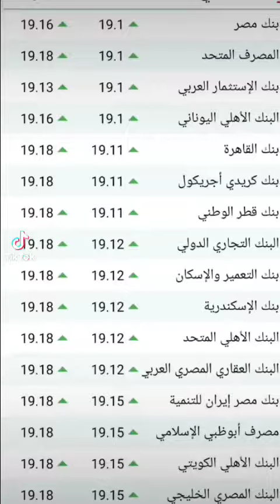سعر الدولار فى البنوك محدث يوميا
مميزات وعيوب جيتور x95
جيتور X95 مواصفات
سعر جيتور X95 2022
تجربة قيادة جيتور x95 2022
مميزات وعيوب جيتور x70
جيتور X70 مواصفات
سعر جيتور X70 2022
تجربة قيادة جيتور x70 2022

أعلنت شركة «نور الدين الشريف» الوكيل المحلي للعلامة التجارية «جيتور» في مصر، عن أسعار سيارات «جيتور X95» الجديدة موديل 2022 الفئة الأولى «Elegance» بقيمة بلغت 399 ألف جنيه، وسعرت الفئة الثانية «Premium» بنحو 429 ألف جنيه في السوق المحلية.

ينتمي طراز «جيتور X95» لفئة السيارات الرياضية متعددة الاستخدامات «SUV»، مزودة بمحرك رباعي الأسطوانات، سعة 1600 سي سي تيربو، ينتج قوة 197 “حصان”، وعزم أقصى للدوران 290 نيوتن/ متر، متصل بناقل حركة سباعي السرعات “أوتوماتيك”.

وطبقًا للبيانات المعلنة «جيتور X95»، يبلغ متوسط استهلاك السيارة من الوقود نحو 8.1 لتر، عند قطع مسافات تصل إلى 100 كم.
الأبعاد الخارجية
الطول 4875 مم
العرض 1925 مم
الارتفاع 1780 مم

مواصفات «جيتور X95» في مصر
زودت سيارات «جيتور X95» موديل 2022 – الفئة الأولى – بمجموعة من المواصفات ووسائل الأمن والسلامة ومنها «وسائد هوائية جانبية للمقاعد الأمامية، وفرامل مانعة للانغلاق، وتوزيع الكترونى للفرامل، ونظام الثبات الالكترونى، وأنظمة مساعدة للفرامل، و فرامل يد كهربائية، والتحكم فى منظومة الجر، ونظام تحذير عند مغادرة الحارة المرورية، ونظام مراقبة ضغط الاطارات، وحساسات أمامية».

ودعمت بالعديد من التجهيزات «جنوط 18 بوصة، ونظام تشغيل السيارة بدون مفتاح، ونظام مثبت السرعة، وخاصية تسجيل رحلة القيادة، وإمكانية تثبيت مقاعد الاطفال، وكاميرا خلفية، ومصابيح ضباب أمامية وخلفية مع وجود إضاءة نهارية LED ، كما زودت الفوانيس بخاصية استشعار مستوى الإضاءة للأماكن، وشبكة أمامية ذات تطعيمات النيكل الفضي».

جيتور X95 موديل 2022
وتحتوي السيارة على على بعض الكماليات الأخرى ومنها «إمكانية فتح باب الشنطة الخلفية عبر تمرير حركة القدم للحساسات، وإشارات LED بالمرايات الجانبية، وفتحة سقف بانورما، وزجاج خلفي فامية، حامل أمتعة للسقف، وعجلة القيادة متعددة الاستخدامات، وشاشة عدادات ديجيتال وفرش المقاعد من الجلد، وشاشة وسائط 12.3 بوصة، ومكيف هواء ثنائي المناطق، مرايات تعتيم داخلية، كما زودت بنظام ترفيهي مكون “عدد 11 مكبرة صوتية، وعدد 2 مدخل USB وبلوتوث، وغيرها”.
كما تقدم طرازات «جيتور X95» الفئة الثانية بكافة المواصفات والتجهيزات الموجودة بالفئة السابقة، إضافة إلى بعض الكماليات الأخرى ومن أبرزها « كاميرا خلفية ثلاثية الأبعاد، وجنوط 20 بوصة، وخاصية فتح باب الشنطة الخلفية كهربائيًا، وخاصية تعديل عجلة القيادة للأمام والخلف، ونظام مراقبة النقطة العمياء، وخاصية، وتشغيل الإضاءة الأمامية أوتوماتيكيًا، وطي مرايات جانبية كهربائيًا، و خاصية ناقل الحركة الكهربائي، وغيرها”.

If you like it and want to learn how to do it, please drop me a comment and I will be glad to show you step by step.

 @Jetour Egypt   @Jetour Pro محترف الجيتور   @Jetour Auto   @Jetour Ec   @Jetour x70 Lovers_Ahmed Badran   @Jetour Chile   @Jetour Bolivia   @Jetour Ukraine   @Jetour Saudi   @Jetour Saudi | شركة التوريدات الوطنية للسيارات
@jetour UAE @jetour china

cars by maged
car by maged
تجربة قيادة مع ماجد
اخر اخبار سيارات
ماجد الطويل
Maged eltawil
سيارات ماجد
كارز باي ماجد
سيارات 2021
سيارات جديدة 2021 في مصر
maged eltawil
jetour x95 2021
جيتور 2021
jetour x95 2021 review
جيتور x95 موديل ٢٠٢١
jetour x95 2021 interior
تجربة قيادة جيتور x95
جيتور x95 تسارع
جيتور x95 محمود خيري
جيتور x95 موديل ٢٠٢2
جيتور x95 موديل 2021
جيتور x95 ماجد
جيتور x95
jetour x95
jetour x95 review
جيتور x95s 2021
cars 2021